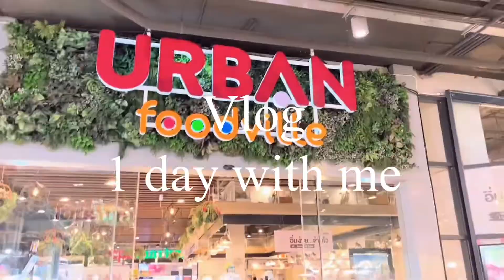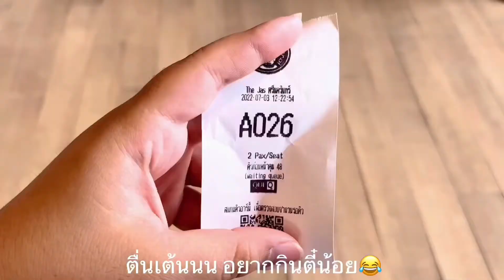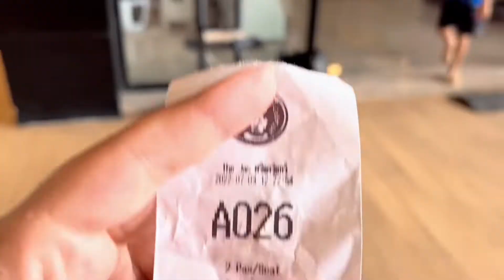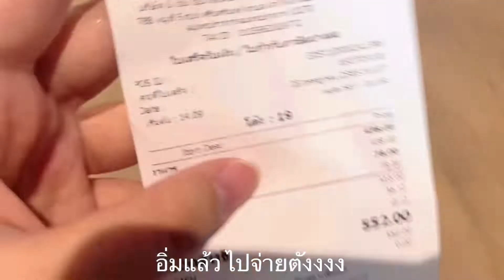Vlog 1 day with me พาไปเดินเล่น ซื้อของพาไปกินตี๋น้อยยย 💖🫕🥘🥓🥩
อยากไปกินตี๋น้อยอีกกกก🤤😂